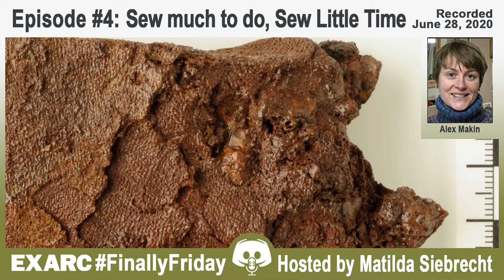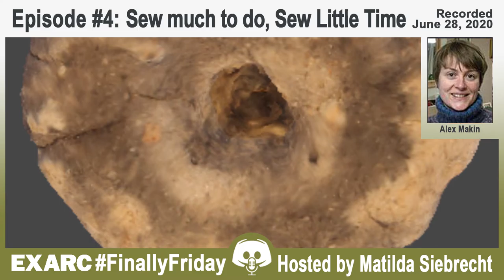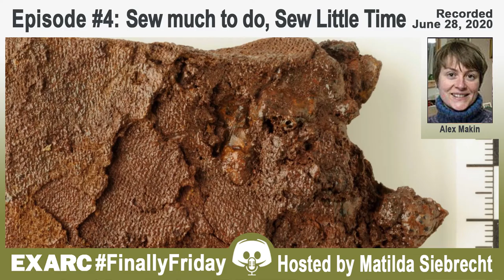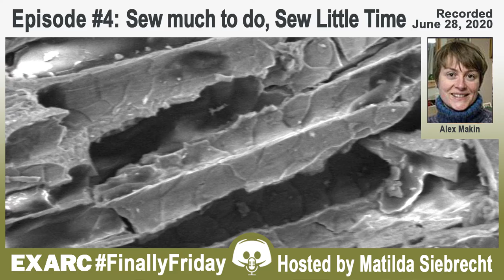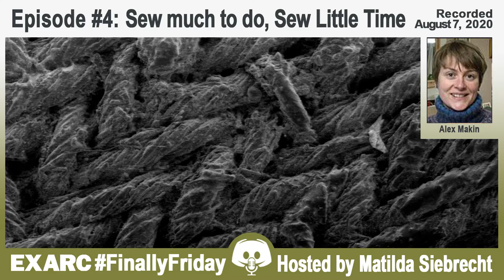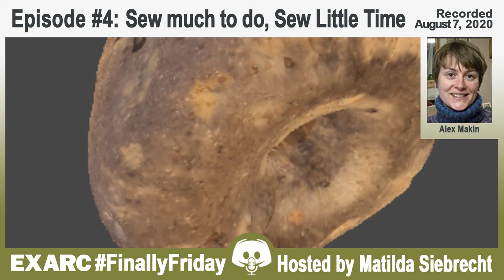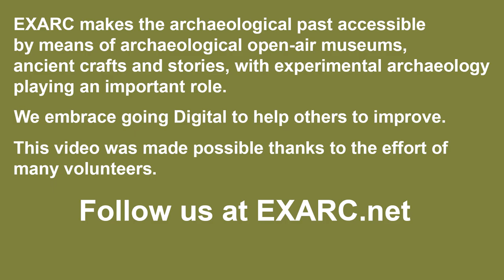FinallyFriday Episode 4: Sew much to do, Sew little time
This episode of The EXARC Show includes a great discussion about textile archaeology from Early Medieval Britain and Iron Age Slovenia with guests Alex Makin and Ronja Lau. Tune in as host Matilda Siebrecht talks to our guests about some new ways that textiles are being studied, the limitations of the archaeological record, the diversity of the world in the past, and the many ways that experimental archaeology has contributed to our understanding of the archaeology of textiles.
As always, FinallyFriday starts with a conversation between our guests and wraps up with questions from participants in the EXARC Discord.